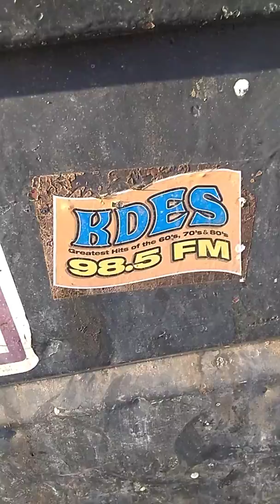Gfpws#49@d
The mighty 690@m-calexico s. California usa planeta earth-00bc-2099@d